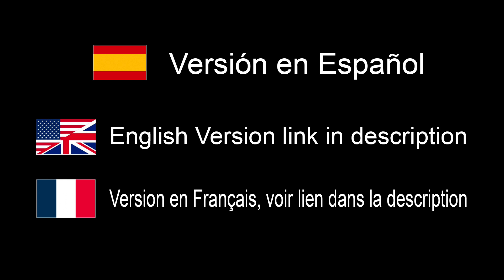En fotografía también, la recompensa, es el camino - EN ESPAÑOL